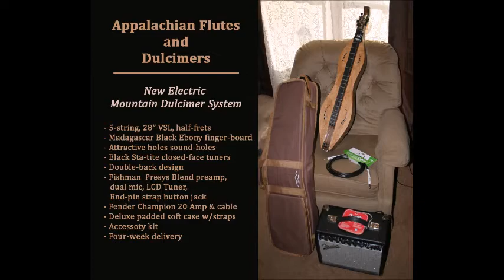Electric Mountain Dulcimer System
Appalachian Flutes and Dulcimers